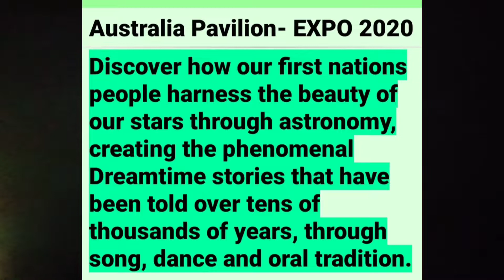Australia Pavilion - EXPO 2020 || EKDUM ALAG || Dubai EXPO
Australia Pavilion - EXPO 2020
Dubai Tourism
World tour
EKDUM ALAG
Tourism